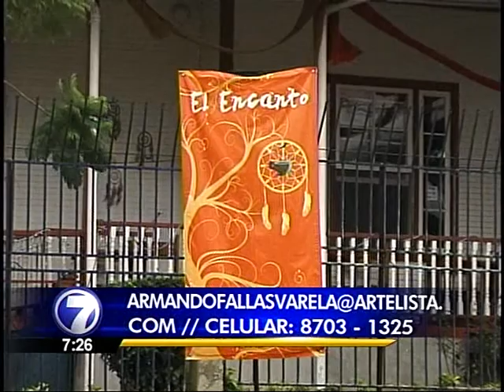Armando fallas Varela, reportaje telenoticias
Pintor costatarricense ofrece su talento para ayudar a los niños con cáncer
Osvaldo Alvarado
Adaptación: Teletica.com
Actualizado 07:09 am
28 de Septiembre de 2010

Un pintor autodidacta puso su arte a favor de los niños con cáncer y sueña con un taller propio para enseñar su técnica a quienes  quieran aprender.

Armando Fallas Varela es un hombre, artista que no recibió más que un curso por correspondencia cuando tenía 12 años. Proveniente de un hogar muy pobre, Armando nació pintor. A los 4 años hacia sus primeros dibujos y a los 6 ya realizaba retratos.

Más de una vez, algún profesor lo buscó para que le dibujara en la pizarra una ilustración, principalmente de ciencias.

Luego de varios años de intentarlo solo, llegó a la Casa del Artista y ahí empezó a perfeccionar su técnica.

Incluso a este sencillo pintor le gusta tocar el lienzo porque las sensaciones se transmiten a través de él, y le permite decir cosas diferentes con su arte y sin duda lo logra.

Por si fuera poco estas pinturas de Armando Fallas están a la venta pero no como un simple negocio, el corazón de este hombre da para tanto que el 50% del precio de cada obra será donado a la Asociación Lucha Contra el Cáncer Infantil.

Si usted quiere verlas personalmente llegue al restaurante El Encanto cerca del cruce entre San Pedro y San Rafael de Coronado. Ahí podrá sentir de cerca la fuerza de las pinturas de este artista.

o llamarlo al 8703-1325